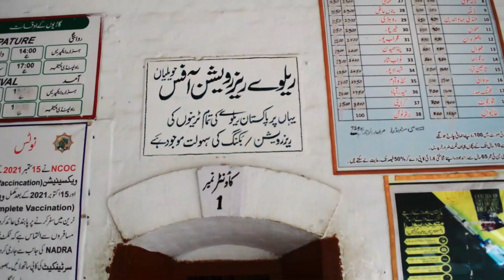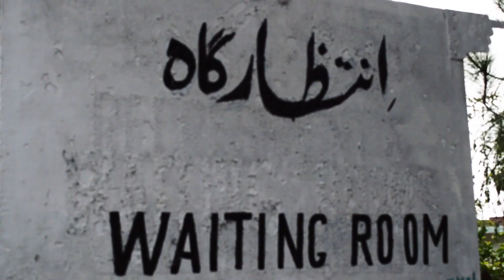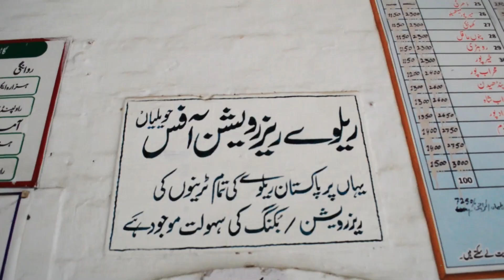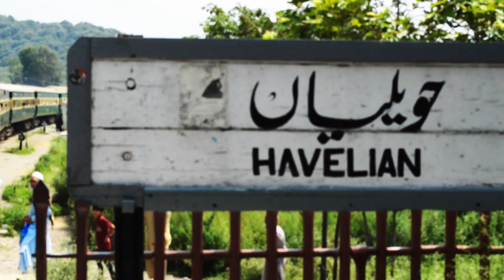Special Report on Railway Station Havelain | Last Station of Pakistan Railway | Kashif Malik